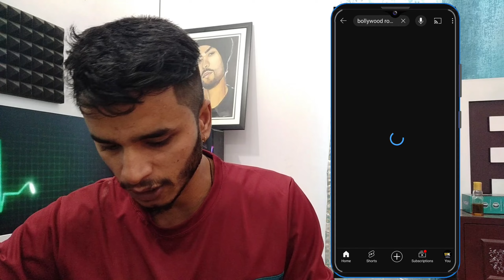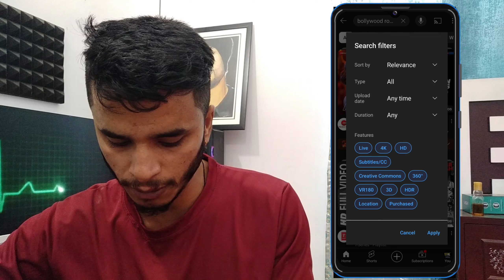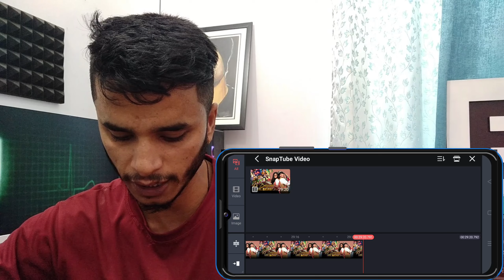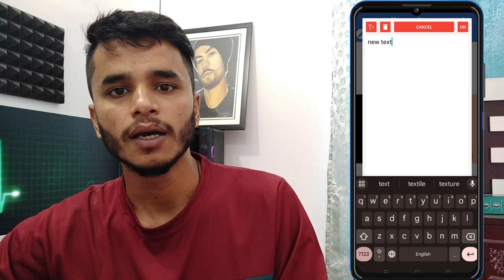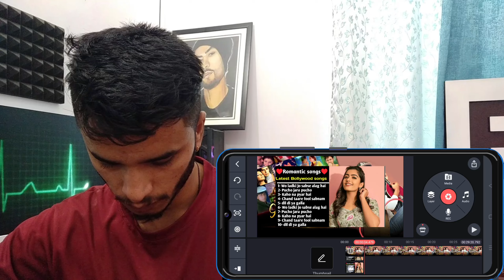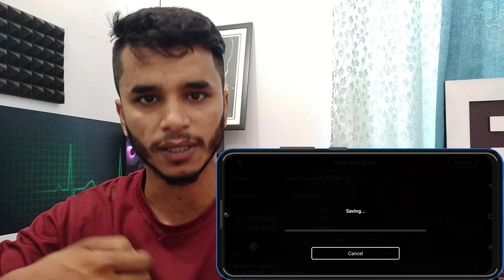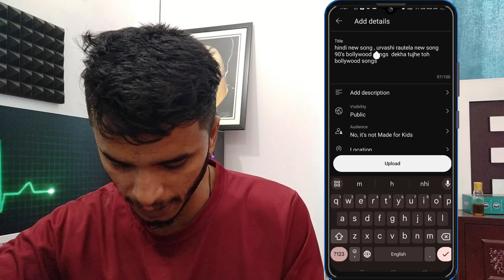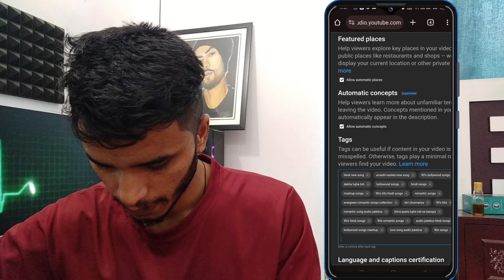Re-Upload Bollywood Songs ON YouTube(Without Copyright) | Make Money From Hindi Songs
re-upload hindi songs on youtube
upload hindi song on youtube
bollywood song kaise use kare bina copyright ke 2024
bollywood song kaise use kare bina copyright ke
bollywood song upload without copyright
hindi song upload karke paise kaise kamaye
hindi song upload karke paise kaise kamaye 2024
hindi song upload without copyright